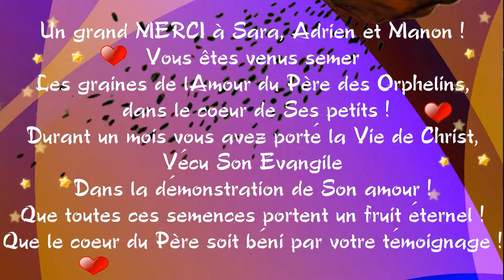Mission Sara, Adrien et Manon !